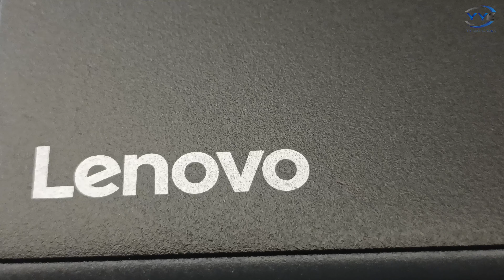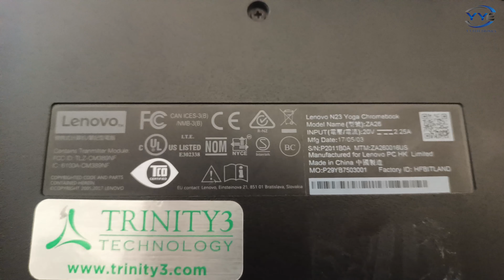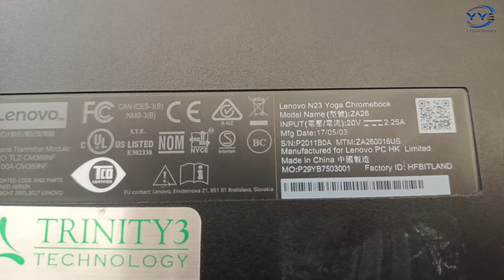Lenovo N23 Yoga Chromebook Laptop